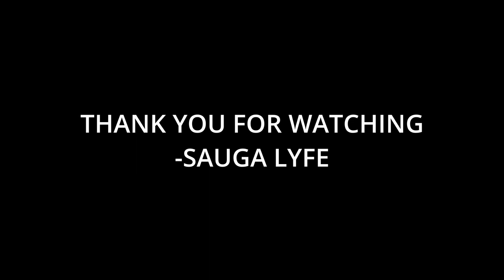Okayplayer’s 23 Breakout Artists to Watch For in 2023